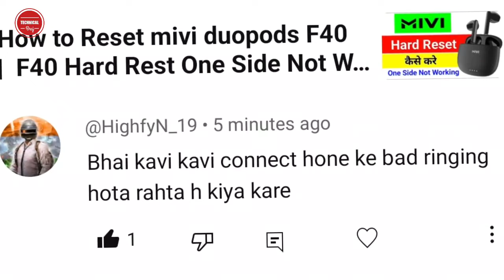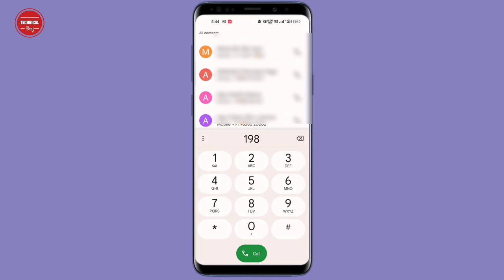Bluetooth Earphones Incoming Call Ringing Problem | Connect Hone ke Baad Ringing Kyo Hota Rahta hai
Bluetooth Earphones Incoming Call Ringing Problem | Connect Hone ke Baad Ringing Kyo Hota Rahta hai | Bluetooth Calling Problem |  Technical Braj

Hello Doston Namaskar Aapko Apne Technical Braj YouTube Channel par aapka swagat Hai. Doston agar aap bhi koi bhi Bluetooth earbud use karte hai. to yah video aapke liye hai main is video mein bataya Hun. Ki Jab Bhi aap koi bhi Bluetooth Earbud se kisi ko call karte hain to call per usse Baat nahin Ho paati Hai, yani ki aap kabhi bhi gana sunte rahte Hain To Achanak Kisi Ka call aata Hai to aap call receive karne ke bad fir se Earbuds ko connect Karte Hain To aapke earbuds (Bluetooth Headphones) mein ringing ki awaaz sunai deti hai, to aap ise Kaise fix kar sakte hain. Yahi is video mein bataya hun Ki yah problem Kaise solve Karen call disconnect karne ke bad bhi yaar bad mein ringing kyon sunai deti Hai.

1) Call Disconnect karne ke baad Bhi Ring kyo Bajata hai?.
2) How To Fix No Sound Problem.
3) Bluetooth Connected But No Sound Android.
4) Bluetooth Me Call Ane ke baad Ringtone Kyo Sunai deta hai.
5) Airpods Incoming Call No Sound.
6) Earbuds me Ring kyo Bajata hai.
7) Bluetooth Connect But Incoming Sound Ringing.
8) Bluetooth Incoming Sound Ringing Problem Fixed.
9) Bluetooth Ringing Sound Problem Solve.
10) Bluetooth Headphones Connected But no Sound.